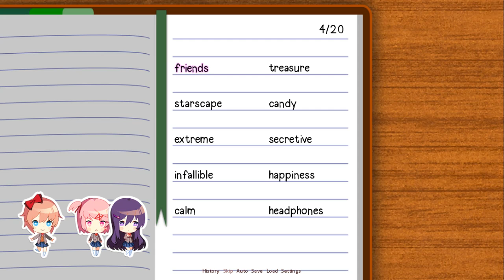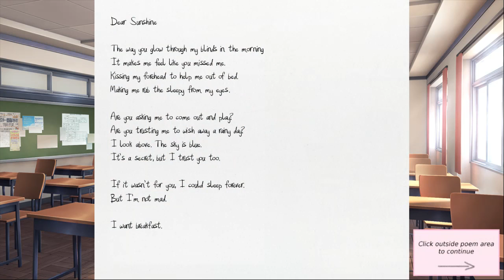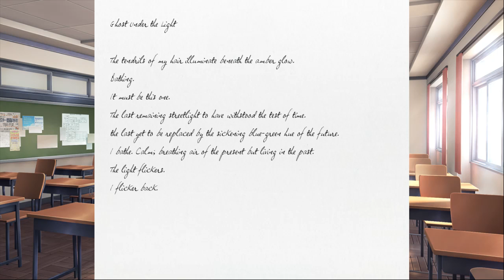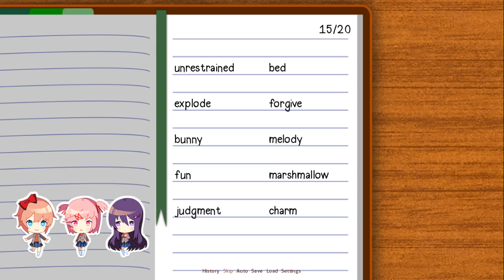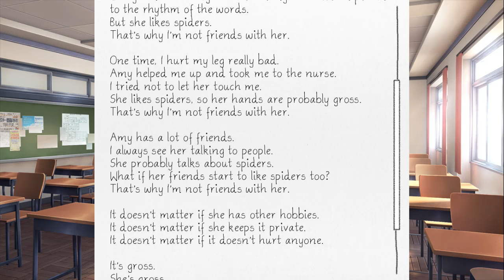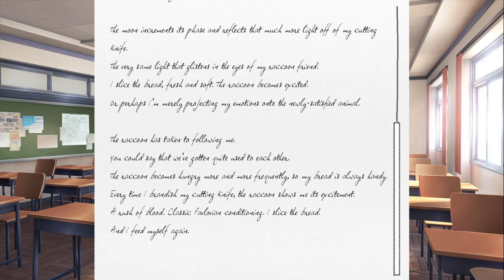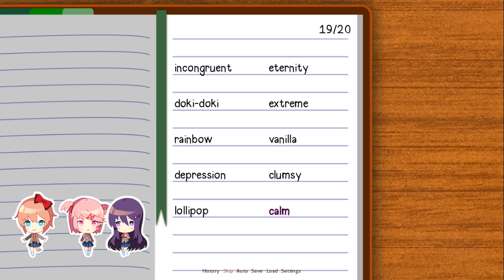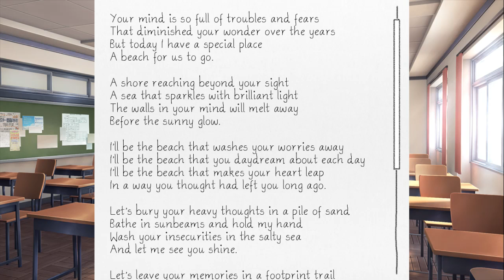MEIKO PLAY'S DOKI DOKI LITERATURE CLUB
NOW PLAYING WITH BUNCH OF YOUNG AND HEALTHY HIGH SCHOOL GIRLS. TOTALLY NOT WEIRD. THIS GAME IS LITERALLY DEPRESSING. THIS IS MY FIRST TIME PLAYING THIS GAME. I DID NOT EXPECT THE ENDING. I AM SORRY ABOUT THE BAD WORDS I USED AND SORRY FOR THE BAD QUALITY AUDIO.